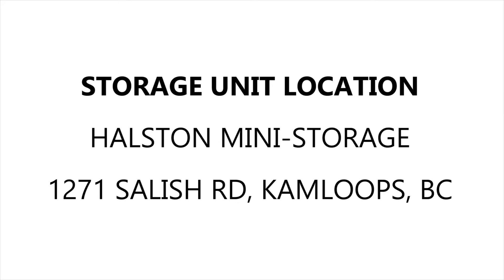Halston Mini Storage Unit G16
In this unit you can spot a lot of boxes, a few shelves, a bass guitar, plastic totes and much more